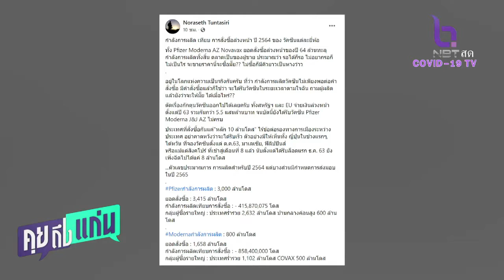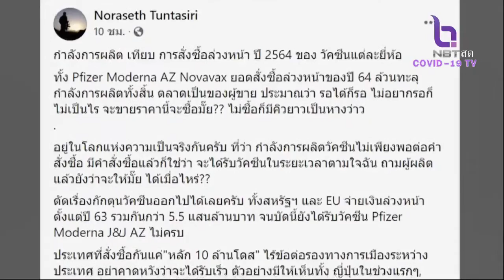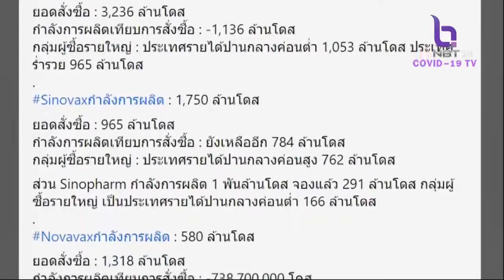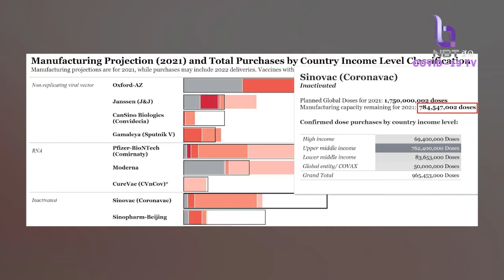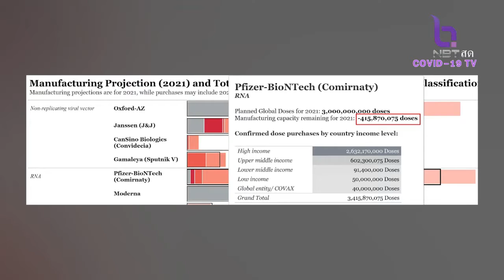คุยถึงแก่น 13 ส.ค.64 FB Noraseth Tuntasiri กำลังการผลิตเทียบ การสั่งซื้อล่วงหน้า ปี 2564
การสั่งซื้อล่วงหน้า ปี 2564 ของ วัคซีนแต่ละยี่ห้อ